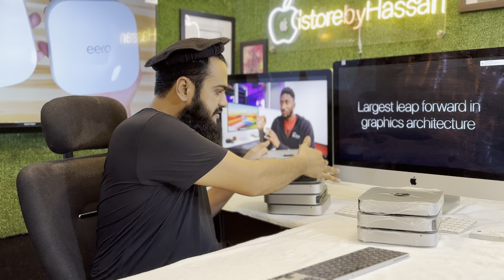Apple macMini Stock -Cheap Prices Ever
Starting From 20,000 Only
Come and Get More Discount
Limited Stock

Address: M-61, IT Tower Gulberg-3, Hali Road, Lahore
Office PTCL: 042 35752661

If you're looking for the best deals on Apple Mac Mini models, here are a few tips to find cheap prices:

Refurbished Models: Apple’s official refurbished store often has significant discounts on like-new Mac Minis. These come with a warranty and are thoroughly inspected.

Third-Party Retailers: Check retailers like Amazon, Best Buy, and B&H Photo. They frequently have sales or special promotions.

Seasonal Sales: Look for deals during Black Friday, Cyber Monday, or back-to-school sales when retailers often reduce prices.

Comparison Websites: Use price comparison tools to track fluctuations in prices across different platforms.

Student Discounts: If you’re a student or educator, Apple offers discounts on its products, including the Mac Mini.

Trade-In Programs: If you have an older device, consider Apple’s trade-in program to reduce the cost of a new purchase.Apple macMini Stock -Cheap Prices Ever

Local Marketplaces: Sometimes, you can find great deals on sites like eBay, Craigslist, or Facebook Marketplace, but ensure you verify the condition and seller reputation.